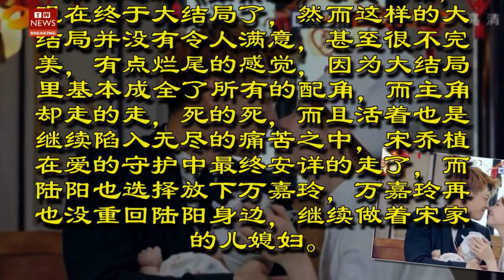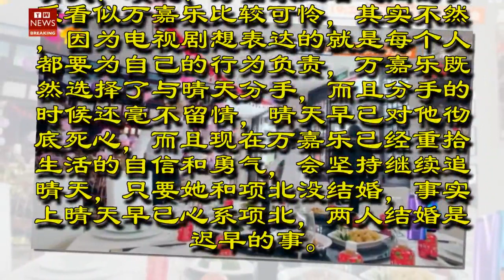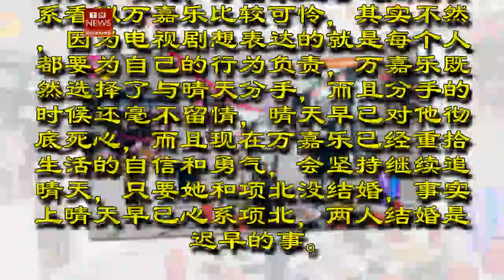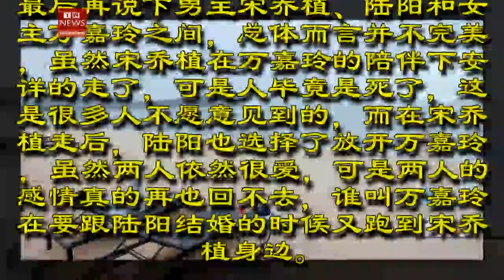《如果 爱》 EP48 大结局有点烂尾，所有人重获幸福，唯独他被遗忘 Love Won't Wait